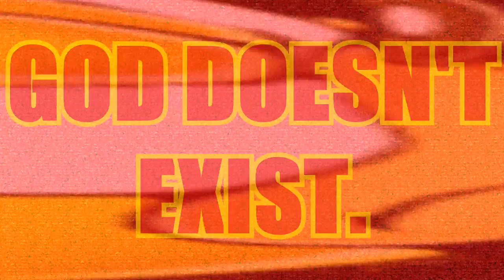GL0BE | Nightmare [S2 E2]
Insecurities are shared.